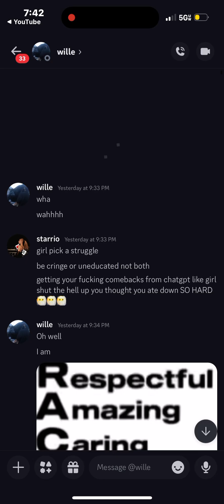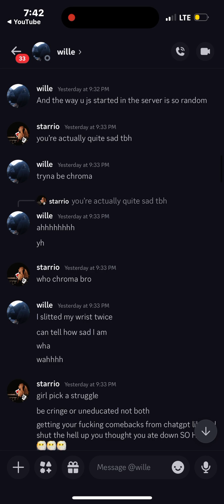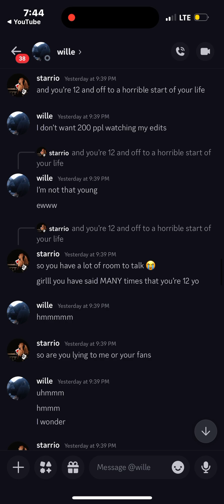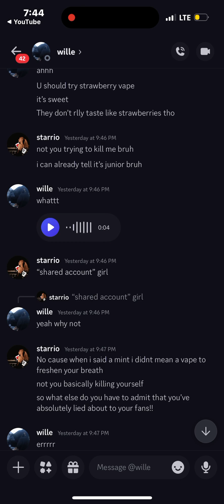proof that @Axwille is a scam artist !! and proof i didnt photoshop!